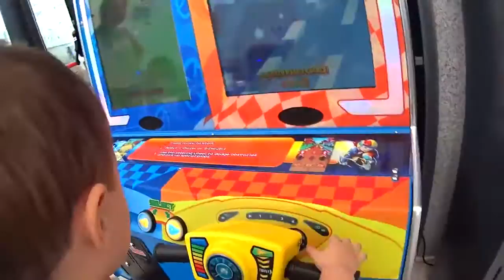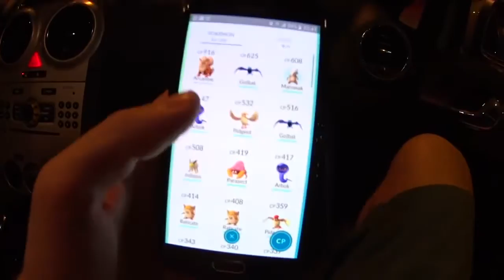Carro de Brinquedo no Parque de Diversão Toys Park Playground Fun for Kids!!!